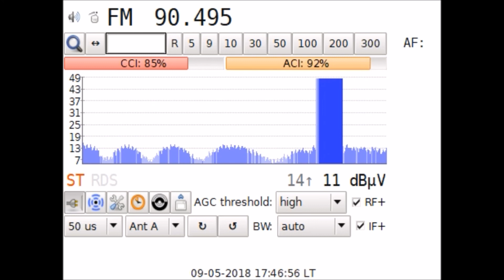DXFM 90.5 MHz Radio Rzeszów @Krosno Sucha Góra in Craiova RO 622 km